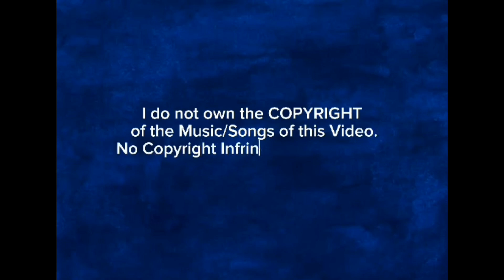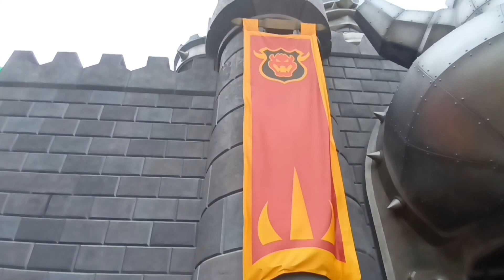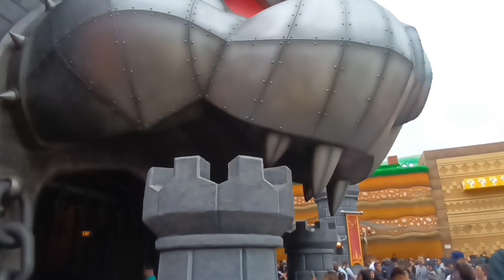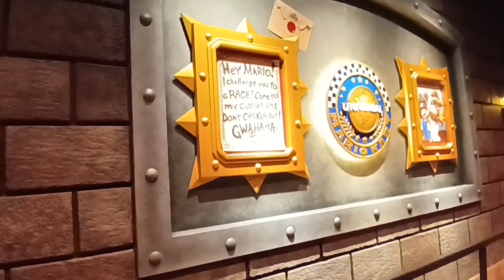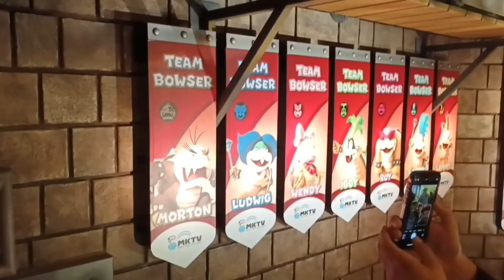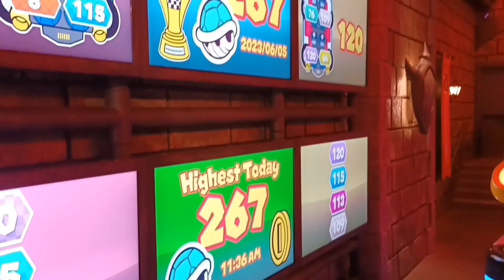MARIO KART FULL QUEUE AND RIDES: UNIVERSAL STUDIOS HOLLYWOOD || Big Brother Journey